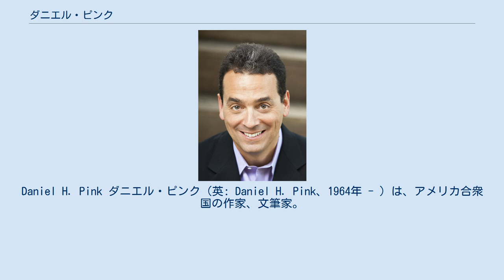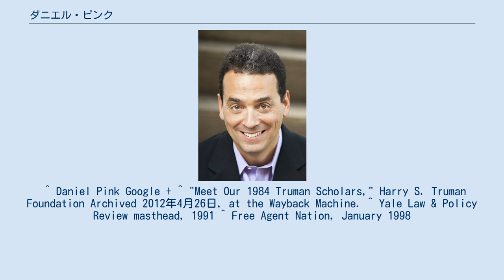ダニエル・ピンク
Daniel H. Pink ダニエル・ピンク（英: Daniel H. Pink、1964年 - ）は、アメリカ合衆国の作家、文筆家。
 『マンガ学』を高く評価し、2007年、日本の漫画を研究するためジャパン・ソサエティー（全米最大の日米交流団体）のメディア・フェローとして日本に滞在していた。
『デキるやつに生まれかわる6つのレッスン』は全編をマンガで書き上げた（原作部のみ。作画者は別にいる）。
過去刊行物の焼き直しやアンソロジーでなく、オリジナル刊行物を、漫画のみで刊行するという、思想書として類を見ない挑戦である。
 近年は社会評論、ビジネス関連の著書も多く、主な著書に『ハイコンセプト』『モチベーション3.0』などがある。
 1964年にアメリカ合衆国に生まれる。
オハイオ州コロンバス郊外出身。
1982年ベックスリー高校（Bexley High School）を卒業。
ノースウェスタン大学卒業後、エール大学ロースクールにて法学博士号を取得。
ビル・クリントン政権下のロバート・ライシュの補佐官を経て、1995年から1997年までアル・ゴア副大統領の首席スピーチライターを務めた。
その後、フリーエージェントを宣言して（最初の著書『フリーエージェント社会の到来』の基盤となる） 、ニューヨーク・タイムズやワシントン・ポストなどの記事や論文を執筆している。
 ^ Daniel Pink Google + ^ "Meet Our 1984 Truman Scholars," Harry S. Truman Foundation Archived 2012年4月26日, at the Wayback Machine. ^ Yale Law & Policy Review masthead, 1991 ^ Free Agent Nation, January 1998